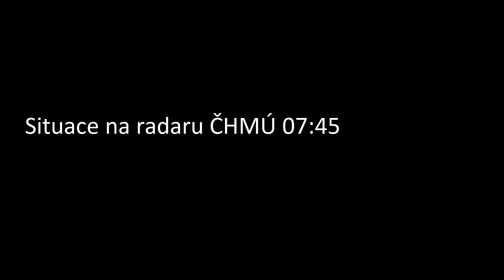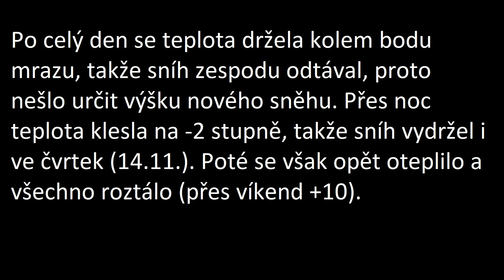Sněžení 13.11.2019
Tento den naplno propuklo zimní počasí, a to je teprve polovina listopadu.